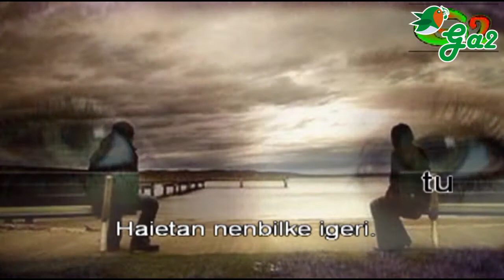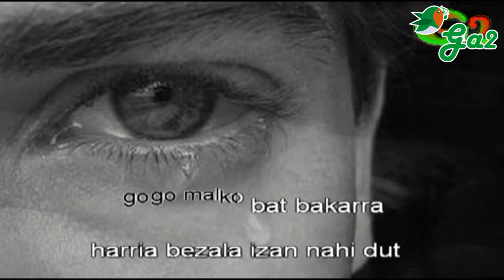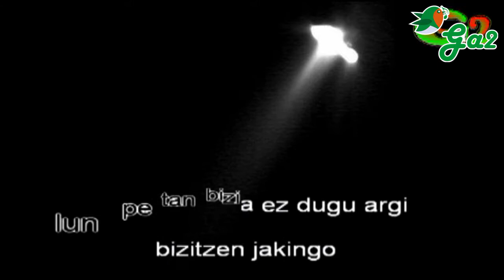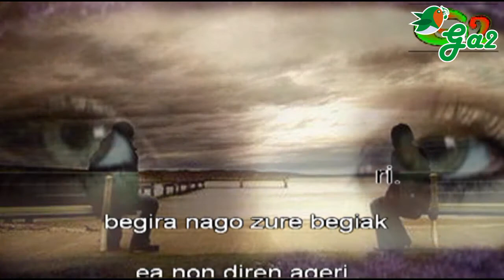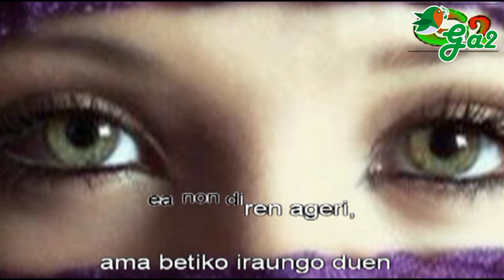Goizian goiz -Patxi Saiz-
Goizian goiz jaiki naiz eta
leiho parean eseri,
begira nago zure begiak
ea non diren ageri,
baina hormetan zehar ez diot
antzik ematen ezeri.
Zure begiak hurbil banitu
Haietan nenbilke igeri.

Leihorik gabeko begirada
ezin ikusi eguzkia
amarauna zintzilik
so daukat zelatari lez jarria
nire lurralde libre bakarra
ostatuko lisuria
kartzelako poema hauek dira
ene ondasun guztia

ene ondasun guztia

Nire begiak ez dira ixuri
gogo malko bat bakarra
harria bezala izan nahi dut
gorputza gogoa iharra

Ura baino mugitzen ez duen
erreka ondoko legarra
ez dut nahi, ez sentitu,
ez pentsatu
ez entzun zure negarra

Ilunpetan bizia ez dugu argi
bizitzen jakingo
jada ez diren ziurtasunak
dira gaur ezin beteko

Haurtzaroko gerizondoak
helduko dira uda oro
ama betiko iraungo duen
erbesterik ere ez dago

leiho parean eseri,
antzik ematen ezeri.
Zu/re be/gi/ak hur/bil ba/ni/tu
Haietan nenbilke igeri.

Ha/ie/tan nen/bil/ke i/ge/ri.

be/gi/ra na/go zu/re be/gi/ak
ea non di/ren a/ge/ri,

ni/re lu/rral/de li/bre ba/ka/rra
os/ta/tu/ko li/su/ri/a
kar/tze/la/ko poe/ma ha/uek di/ra
e/ne on/da/sun guz/ti/a

a/ma be/ti/ko i/raun/go du/en
er/bes/te/rik e/re ez da/go